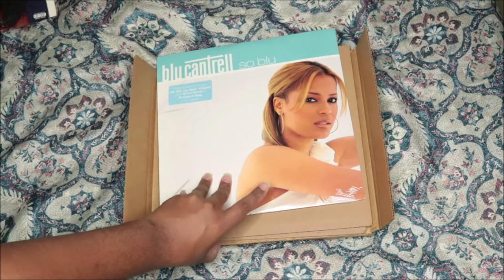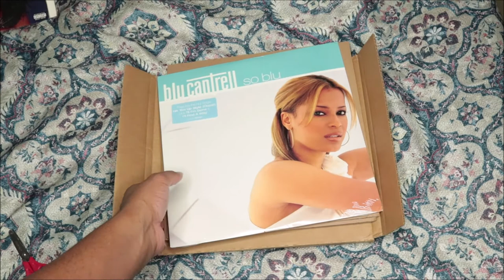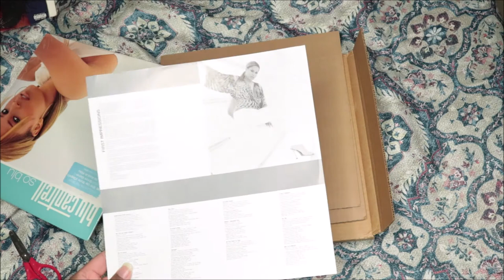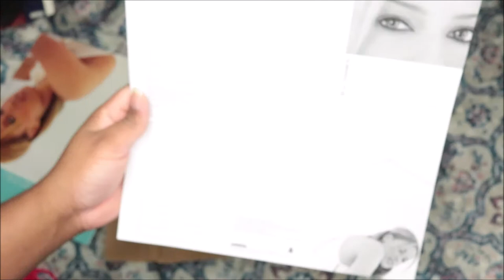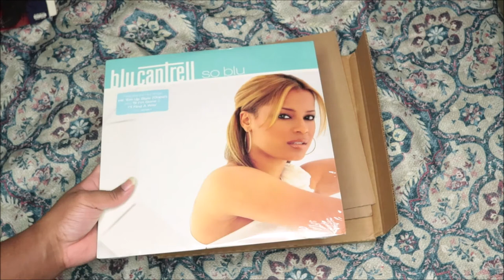UNBOXING Blu Cantrell - So Blu Vinyl | Discogs